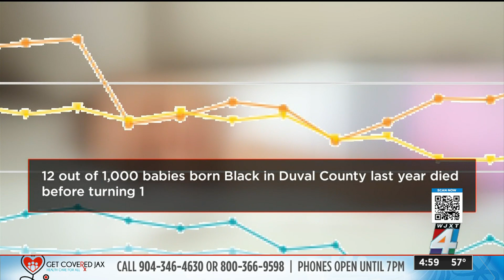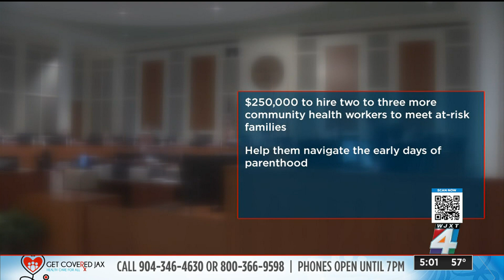The Duval County infant mortality rate is higher than the Florida rate. New legislation aims to ...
The Jacksonville City Council is expected to vote Tuesday on an initiative that aims to improve local rates of infant mortality.